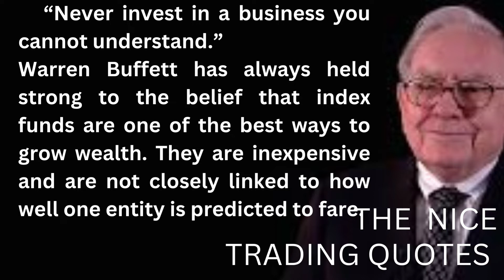When invest in a business I STOCK MARKET FOR BEGINNER I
Never invest in a business you cannot understand.”
Warren Buffett has always held strong to the belief that index funds are one of the best ways to grow wealth. They are inexpensive and are not closely linked to how well one entity is predicted to fare.

I am not licensed or registered to provide financial or investment advice. My videos, presentations, and writing are only for entertainment and are not intended as investment advice. I cannot guarantee the accuracy of any information provided.